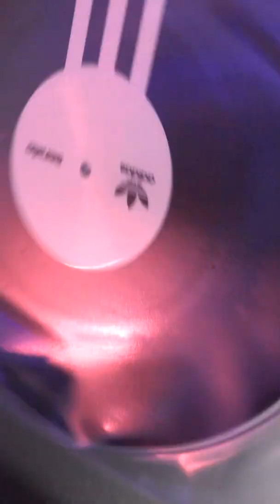Unboxing SPECIAL Serato Sneakers from Adidas & Dj Clark Kent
Huge shout out to @SeratoHQ for sending these over to me! I was so surprised when I saw them come in the mail. THANK YOU! These are so dope!